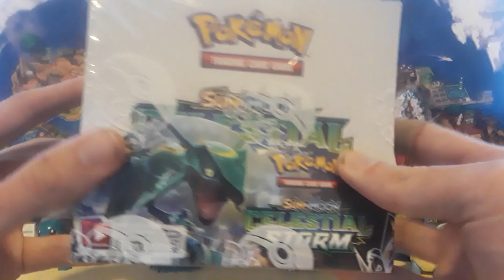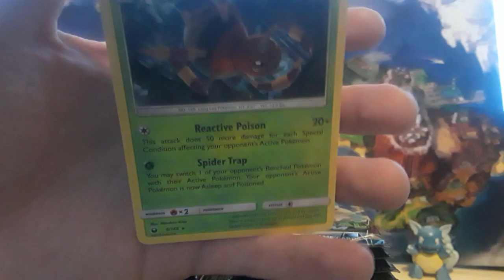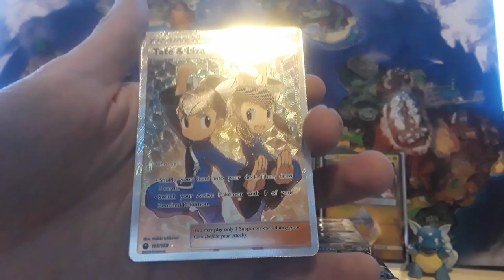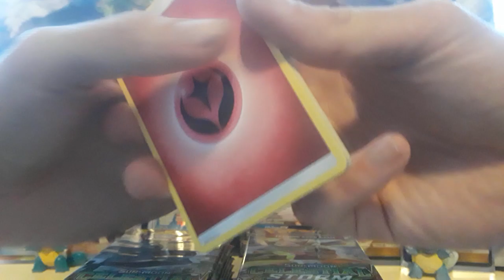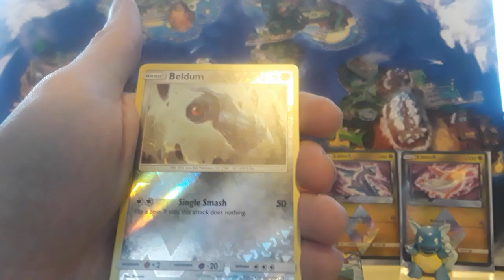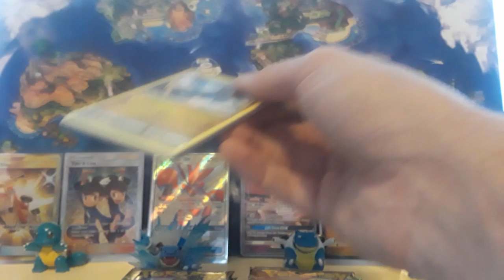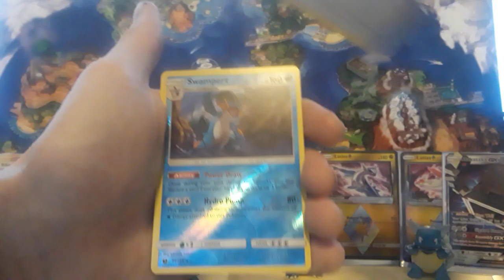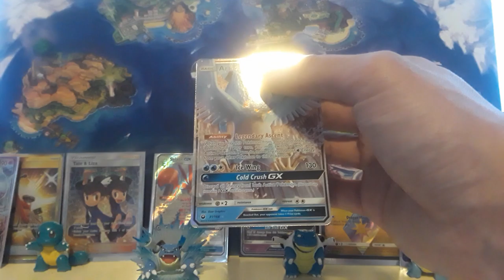CELESTIAL STORM BOOSTER BOX OPENING!!!!????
This is a series that we have not explored yet and so far. I'M VERY IMPRESSED! THE ART WORK IS AMAZING, THE POKE'MON ARE GREAT AND I JUST WANT TO CONTINUE TRYING TO FIND THESE PACKS!
i HOPE YOU ENJOY! THANK YOU FOR ALL OF THE SUPPORT!!! YOU ARE AWESOME AND GREATLY APPRECIATED!!!
GOOD LUCK WITH ALL OF YOUR HUNTS AND ADVENTURES!